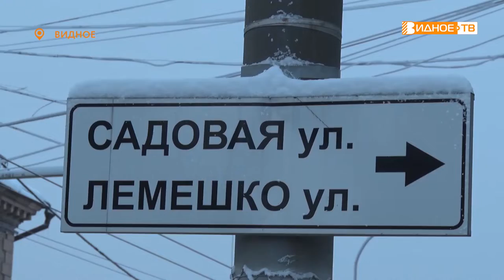БОЛЬШАЯ УБОРКА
Подмосковье прошедшей ночью накрыл мощный снегопад. Синоптики отмечают, что количество выпавших осадков стало рекордным за последние 28 лет. Чтобы быстрее ликвидировать снежные завалы, сотрудники МБУ «ДорСервис» и техника начали работу в пять часов утра.